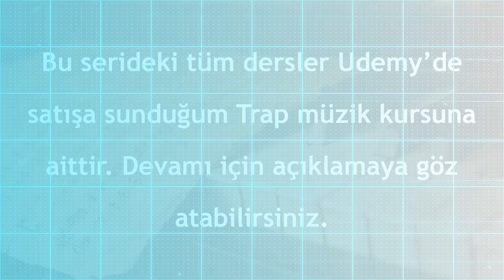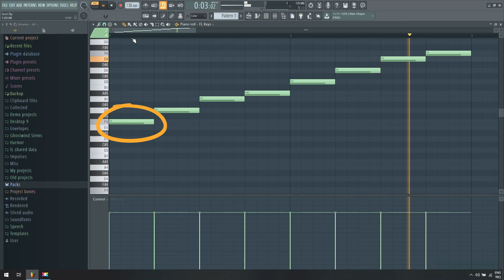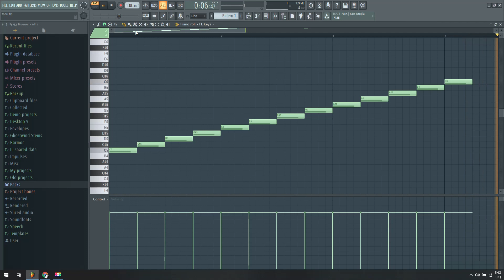FL Studio ile Müzik Teorisi Arasındaki İlişkiler: 6. Bölüm, Kök Nota ve Gam